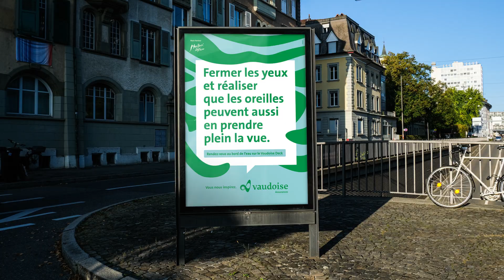Vaudoise x Montreux Jazz Festival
Conception & Production: FRANZ&RENÉ